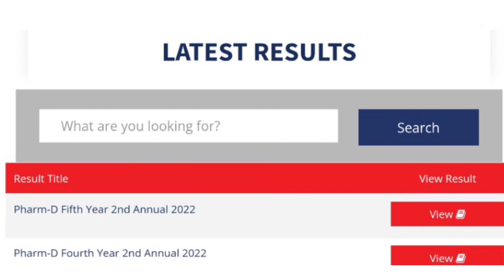BA BSC ADP result 2023 university of sargodha